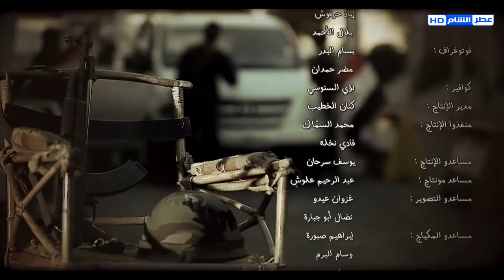لازم تاكل كف قبل كل علاقة!! بتحب تبلش هيك ـ عناية مشددة ـ مهيار خضور